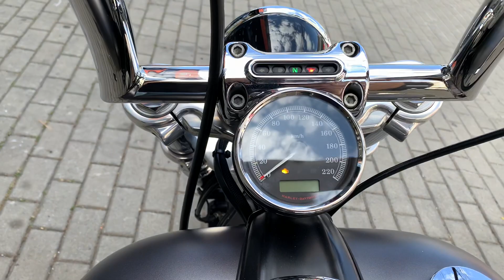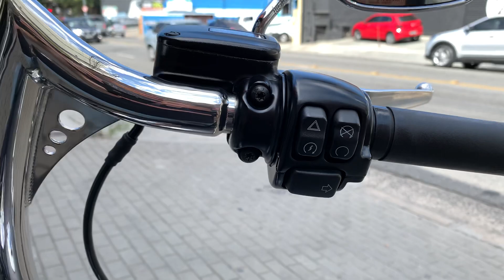Harley Davidson Breakout 2017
Harley Davidson Softail Breakout 2017 com 9 mil km rodados, Cinza, com escapamento K-10 Customer, filtro de Ar Heavy Breather Screaming Eagle, farol de LED, Guidão Diablo 16" Wings Custom, cabos de vela Screaming Eagle, suporte de placa lateral, freio ABS, alarme, manual e chave reserva, moto impecável e sem detalhes!!!